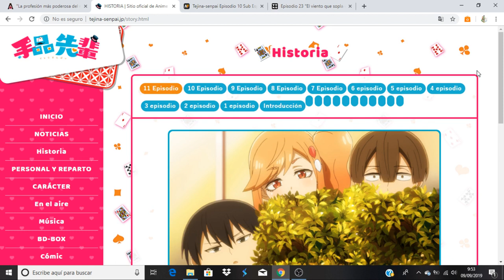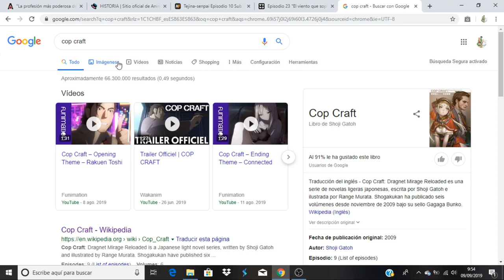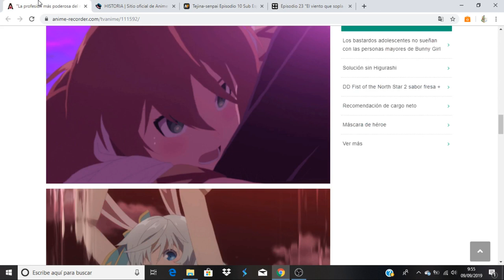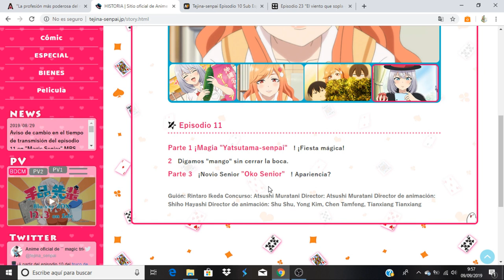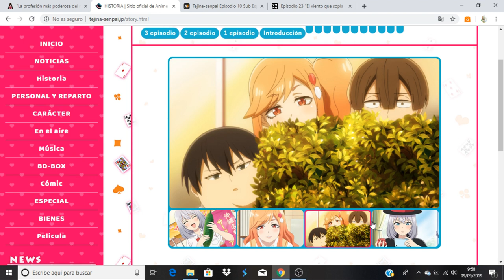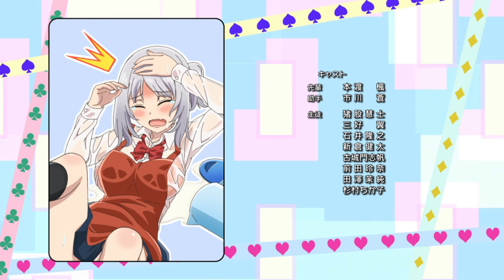Tejina-senpai comentando avance del capitulo 11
Anime Opening and Ending: Tejina-senpai